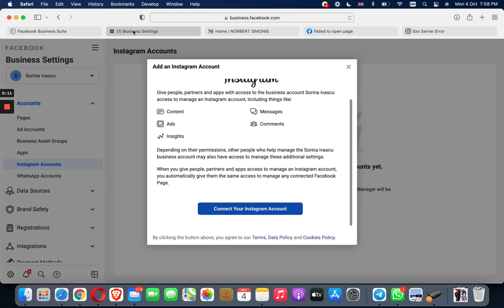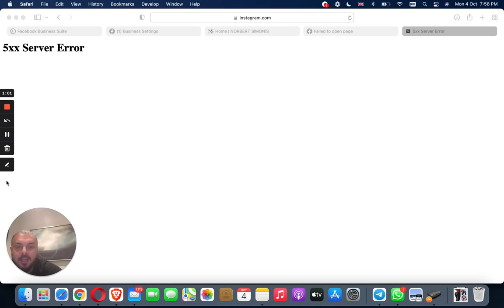whatsapp insta facebook not working | down | cyber attack | whatsapp server down | server down today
Facebook, Whatsapp & Instagram Down🔥🔥🔥 Whatsapp Not working,Facebook Not working Utsab Rocks Tech

Why Whatsapp Instagram and Facebook Server Down In India Tech Indian

Jio Also Down🔥🔥🔥After Facebook, Whatsapp & Instagram Down -Whatsapp Not working,Facebook Not working Utsab Rocks Tech

WhatsApp Instagram Facebook NOT WORKING - Why? (Chal Kyun Nahi Rahy) Pro Tech Tips

Whatsapp Message Not Sending issue || Facebook Not Opening issue || Instagram Not Work || SumiTech

Whatsapp, Facebook और Instagram का पूरी दुनिया में Server हुआ Down News18 India

बंद हो गए WhatsApp, Facebook, Instagram 😭😭 | whatsaap not working Sartaz Stories

Facebook, WhatsApp and Instagram Crashed Globally | Hindi News ABP NEWS4